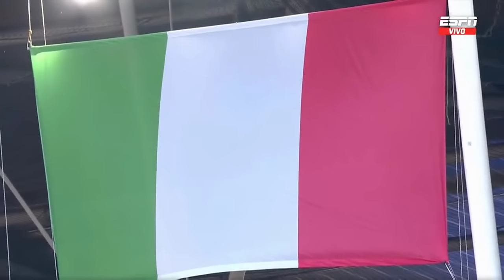Argentina 3 vs Italia 0 - Finalissima 2022 - Partido Completo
Reviví la Finalissima en donde Argentina se consagraría campeona en Wembley por segunda vez en su historia.

*Regístrate en 1xBET y comenzá a ganar dinero desde mi

Usando mi código promocional recibís un bono para comenzar a apostar: d_2215547m_1599c_1x_995387